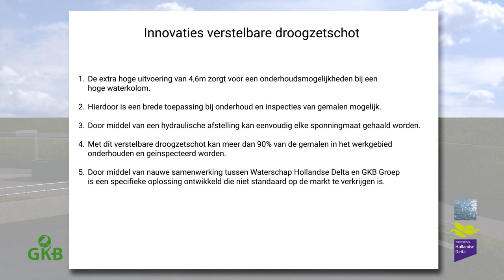Gemalen droogzetten met innovatieve schotten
Onze medewerker Leander Mackloet vond het niet bepaald handig dat elk afzonderlijk gemaal, vanwege zijn eigen unieke afmetingen, een eigen droogzetschot had. Daarom ontwikkelde hij samen met de buitendienst en GKB group een verstelbare, hydraulische variant die in de sponningen van bijna elk gemaal past.